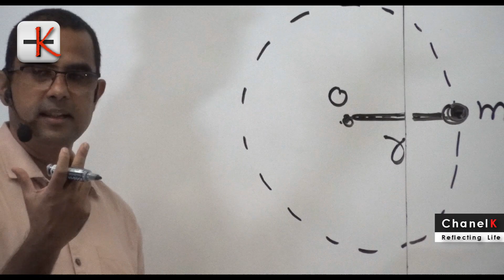🧿PhysicsTalks - අමිත් පුස්සැල්ල රසවත් Physics ඉගැන්වීම#AmithPussella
මෙහෙම Physics උගන්වනවා නම් කොහොම A  ගන්න බැරිද ?
Sri Lankan Best Physics Teacher .
Dr.Amith Pussella
Sasip  Nugegoda /Indeepa -Gampaha